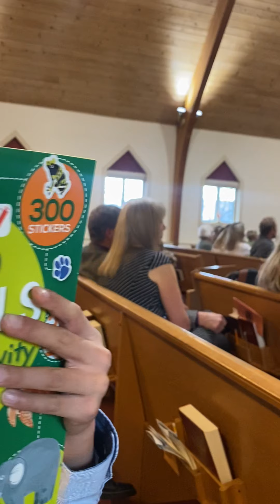The Bluegrass-Bzn Church